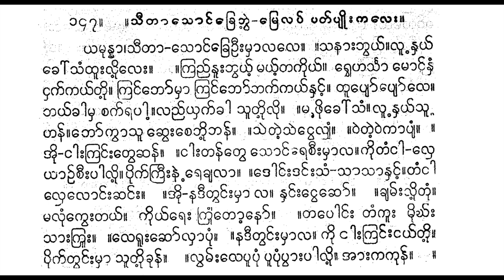သီတာသောင်ခြေဘွဲ့ ပတ်ပျိုး ယမုန်နာ ဒင်္ဂါး တေးဂီတ ထရမ်းပတ် ဝင်းဦး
(ယမုန္နာ၊ သီတာသောင်ခြေဦးမှာလလေ။ ။ သနားဘွယ်၊ လူနှယ် ခေါ်သံ ထူးလို့လေး)၂။ (ကြည်နူးဘွယ် မယ့်တကိုယ်၊ ရွှေဟင်္သာမောင်နှံငှက်ကယ်တို့၊ ကြင်ဖေါ်မှာ ကြင်ဖေါ်ဘက်ကယ်နှင့်၊ တူပျော်ပျော်လေ၊ ဘယ်ခါမှစက်ရပါ့၊ လည် ယှက်ကာသူတို့လို)၂။ (မဖိုခေါ်သံ၊ လူ ့နှယ်သူ ့ဟန်၊ ဖေါ်ကွာသူဆွေးစေဘို့ ဖန်) ၂။ (သဲသဲငွေလျှံ ဝဲတဲ့ဝဲကာပျံ) ၂။ (အိုငါးကြင်းတွေဆန်။။ငါးတန် တွေ့သောင်ရေစီးမှာလ၊ ကိုတံငါ လှေယာဉ်စီးပါလို့၊ ပိုက်ကြီးနဲ့ရေချလာ) ၂။ (ဒေါင်ဒင်သံသာသာနှင့်၊ တံငါလှေလောင်းဆင်း) ၂။ (အိုနဒီတွင်းမှာလ။ နှင်း ငွေဆော်) ၂။ (ချမ်းလို့တုန်၊ မလုံကျွေးတယ်၊ ကိုယ်ရေးကြုံတော့နော်) ၂။ [ (တပေါင်း တန်းခူး မိုးသားကြူး) ၂။ လေရူးဆော်လှာပုံ။ နဒီတွင်းမှာလ၊ ကို ငါးကြင်းငယ်တို့၊ ပိုက်တွင်းမှာ သူတို့ခုန် ]၂။ (လွှမ်းလေပူပုံပူပုံပွားပါလို့၊ အားက ကုန်၊ လွမ်းလေပူပုံပုံပွားပါလို့၊ အားကကုန်) ၂။ သောင်ယံမှာ၊ မောင်နှံငှက် ကယ်တို့ (လည်ချင်းယှက်ပါလို့၊ နွှ`ကာပျော်စံ၊ ဆွေးစေဘို့ဖန်။ ။ကြင်ဖေါ်ကွဲ ရော့ထင့် ဝဲကာပျံတယ်၊ သည်သောင်ယံက၊ မခွာရက်တယ်၊ ကြံခက်လို့ပန်း) ၂။ (သဖြန်)။ ။(ရစ်သန်းငယ်ကာ ယမုန္နာငွေသောင်ခုံက၊ လွမ်းပုံကို ဖြေမရွှင်ဘု ပေ့အင်ပူမီး)၂။ (ငွေနှင်းငယ်မှုန်၊ လေညှင်းတသုန်သုန်နှင့်၊ ရေဆင်းပုံ ဂယက်ဝိုင်း ငယ်၊ လှိုင်းထလို့စီး)၂။